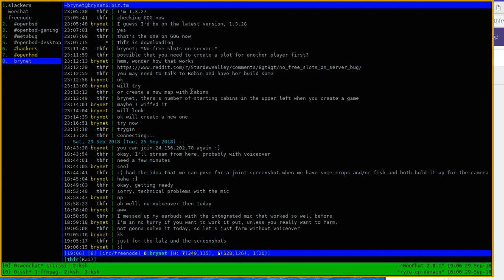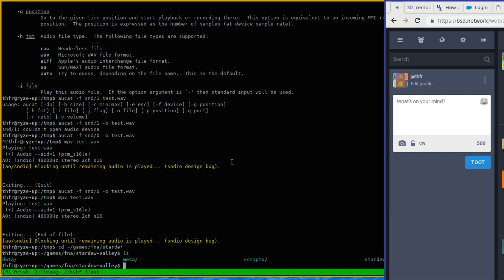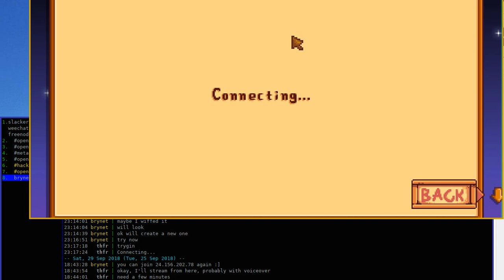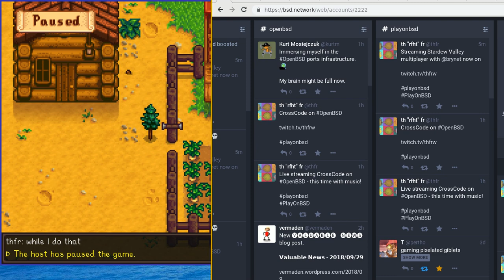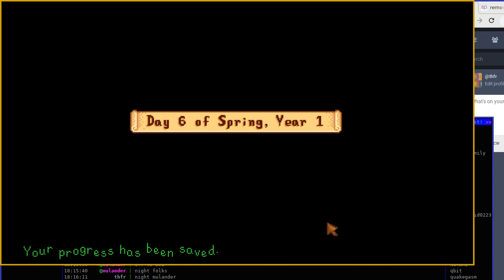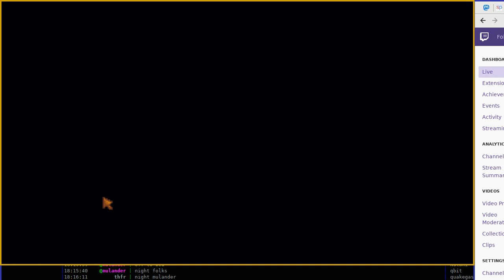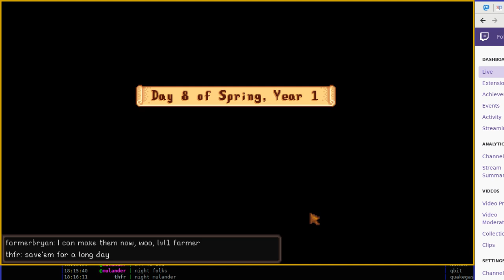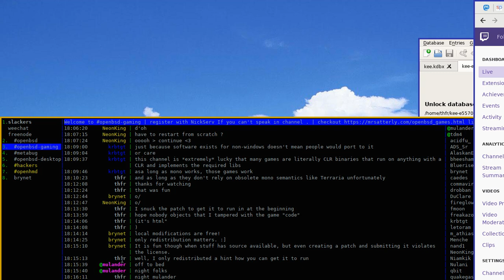Let's Try on OpenBSD: Stardew Valley Multiplayer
Watch me play Stardew Valley multiplayer with brynet.

Running with fnaify configuration. Fnaify is in -current ports and will be in 6.4-release.